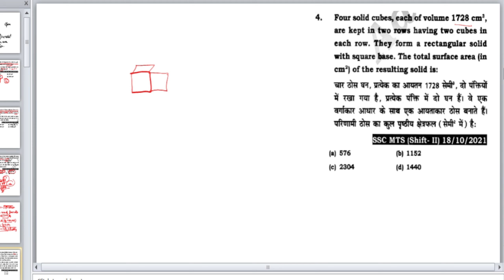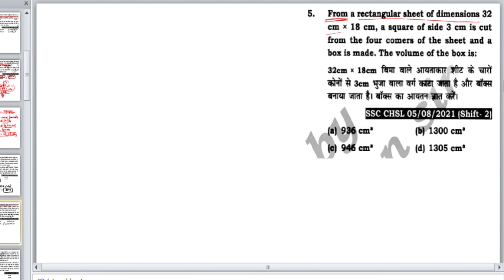Target 🎯 HP POLICE CONSTABLE || Mathematics 04 || mensuration part 1...